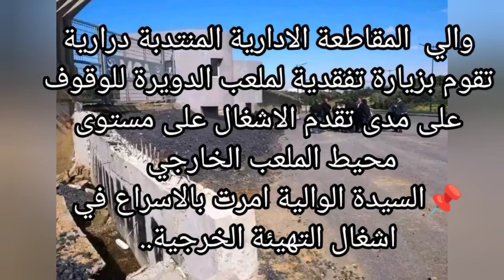ملعب الدويرة زيارة تفقدية لملعب الدويرة للوقوف على مدى تقدم الاشغال على مستوى محيط الملعب الخارجي